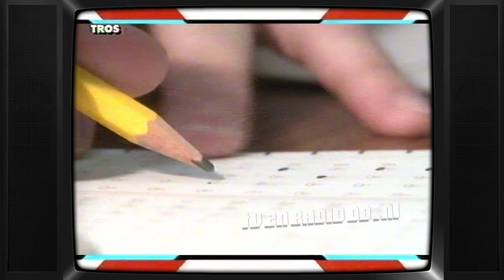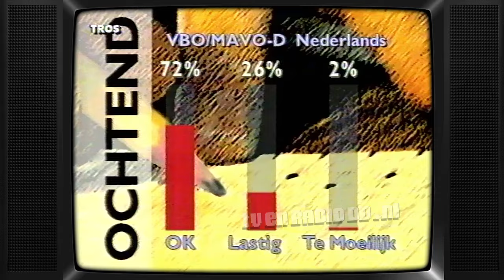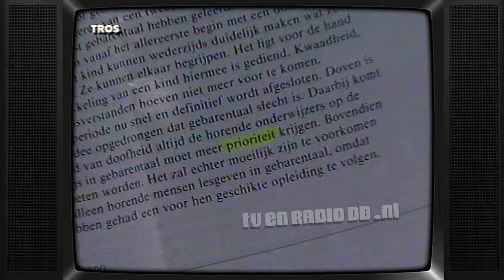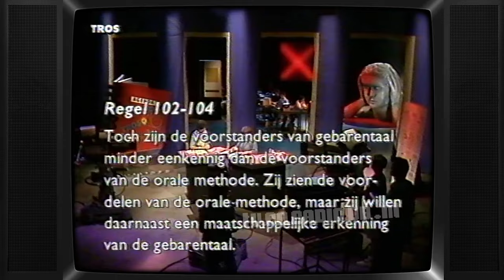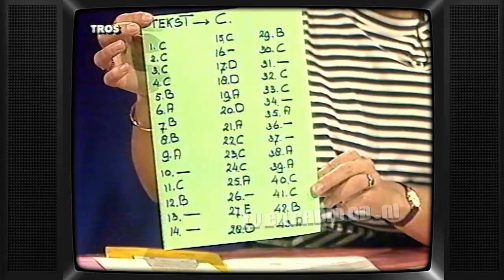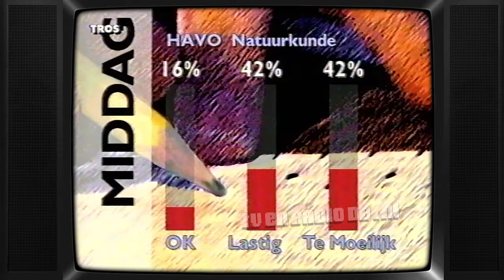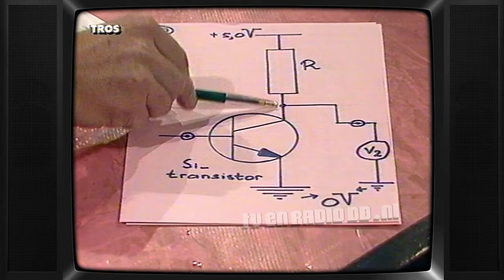TV: Eindexamenjournaal (19930517) | Elsemieke Havenga (incl Ellen Brusse fragment)